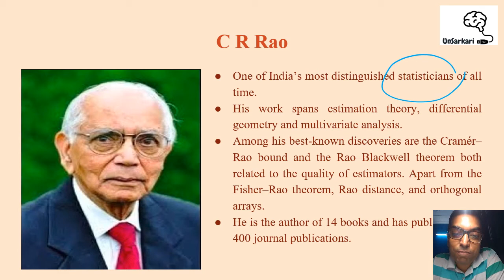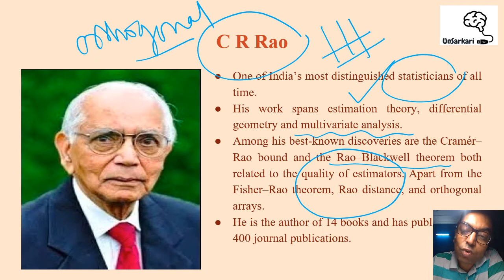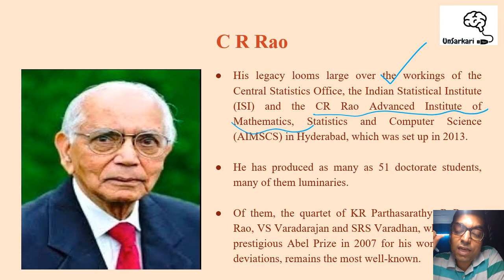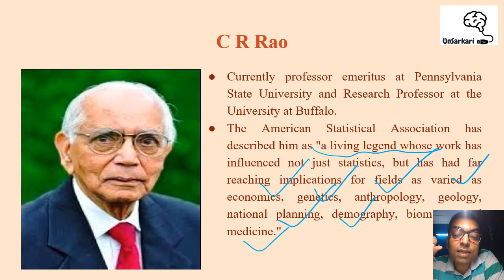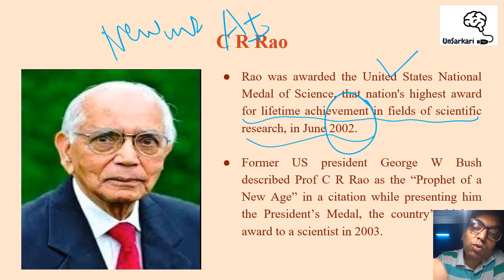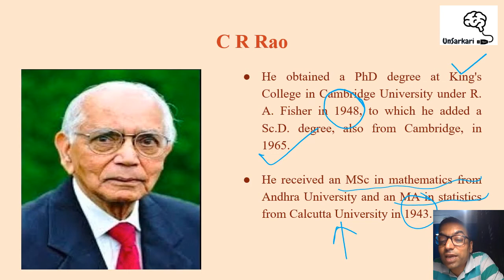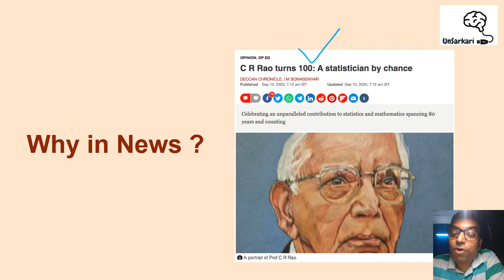C R Rao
The video discusses the contribution of legendary statistician C R Rao to the various disciplines and public life as he turns 100.